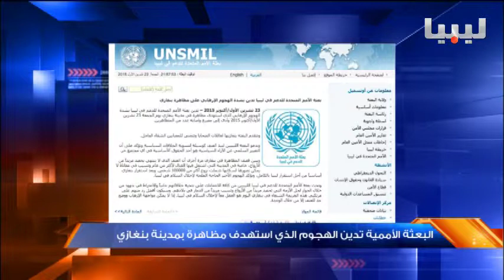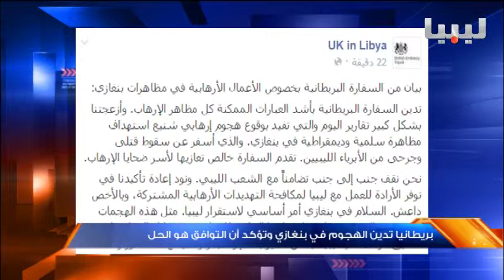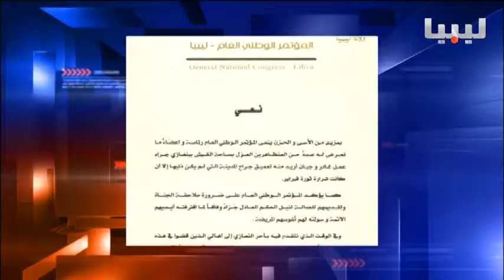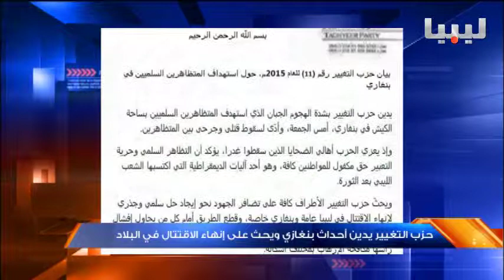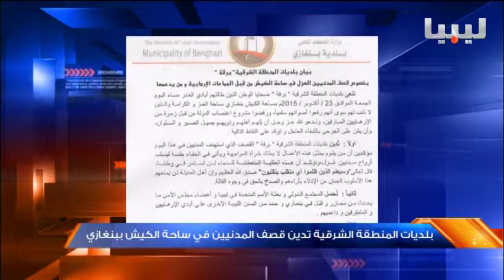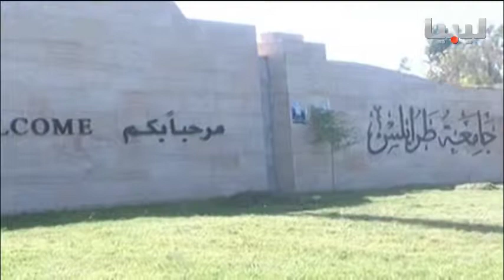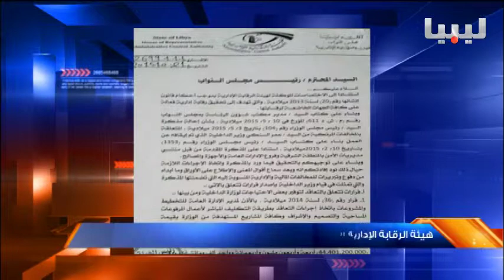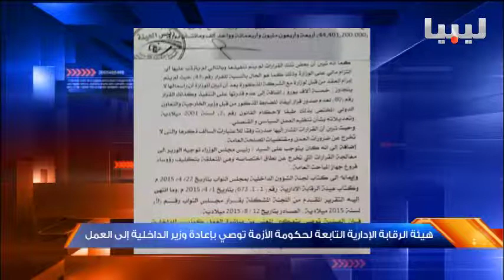نشرة السادسة يوم 24/10/2015